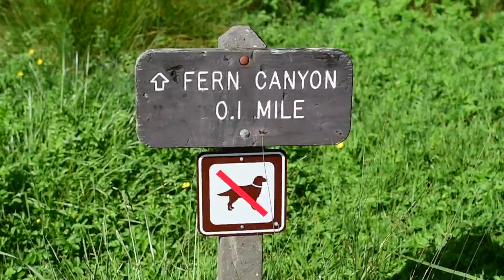Exploring Fern Canyon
In which Fern and brother hike through Fern Canyon, get lost on a bike trail, and end up at the beach.